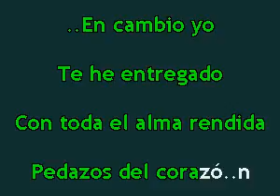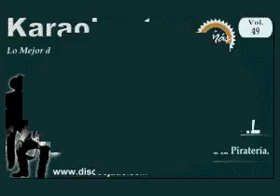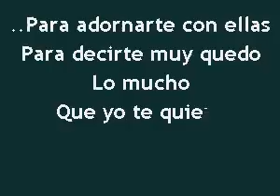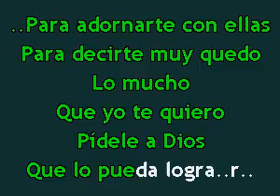Karaokanta - Los Relampagos del Norte - Alma rendida